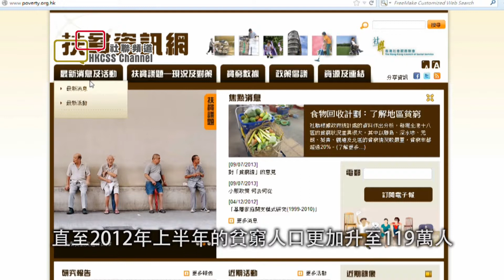履行社會責任 舒緩社會問題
社聯頻道《星期四脈搏》履行社會責任  舒緩社會問題

過去十年，香港經濟穩步增長，政府統計處的資料顯示，本地產生總值由2002年約一萬三千億，上升至2012年超過二萬億港元。但根據社聯的調查，同期本港的貧窮人口仍然超過100萬人，直至2012年上半年的貧窮人口更加升至119萬人，反映基層市民未能分享經濟發展所帶來的成果。

扶貧除了是政府的責任之外，亦需要民間配合，例如現時有不少私營公司會與非政府機構合作回應貧窮及其他社會問題，「商界扶貧」的方案亦趨於多元化。智經研究中心主席李國棟醫生表示，隨著經濟結構轉型及金融海嘯引至經濟不景，貧窮現象已經成為社會各界討論焦點，問題是絕對不容忽視，這不單關乎基層生活，更可能削弱香港的長遠競爭力。

香港社會服務聯會(社聯) 行政總裁方敏生建議透過官商民的三方協作，有效地回應貧窮及各種社會問題。她表示在商界扶貧上，商界可以與非政府機構合作，為弱勢社群提供就業或培訓機會，讓他們掌握謀生技能及得到就業機會從而脫貧。例如：大家樂集團改變營商策略，為失業問題嚴重的殘疾人士提供就業機會，及訂立招聘殘疾員工佔總員工的百分之五的目標等。